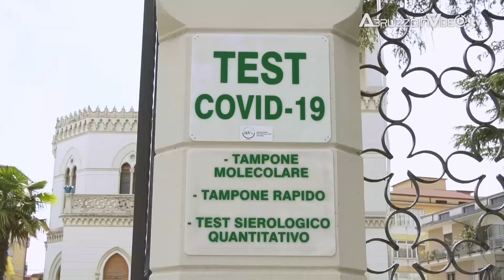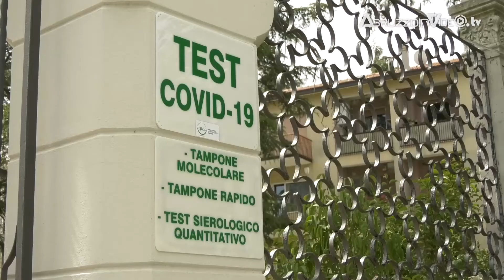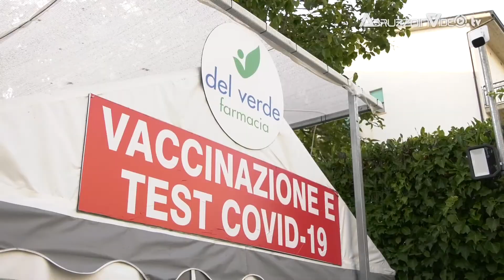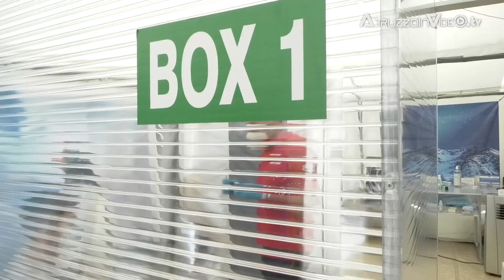Centro Medico Madonna del Ponte di Lanciano, continuano i test sierologici e iniziano vaccini